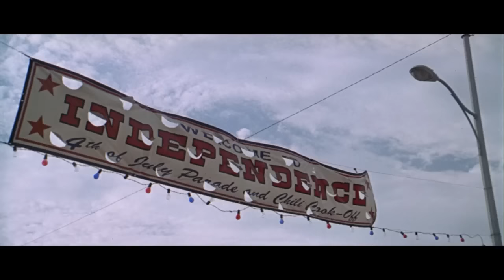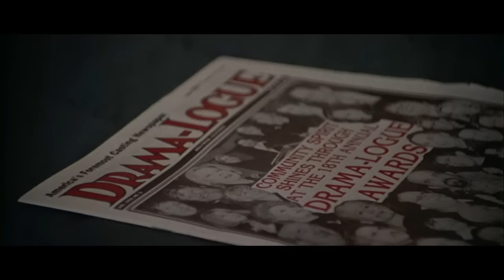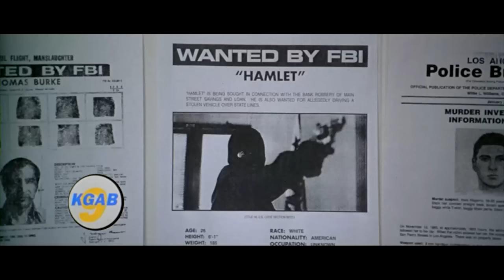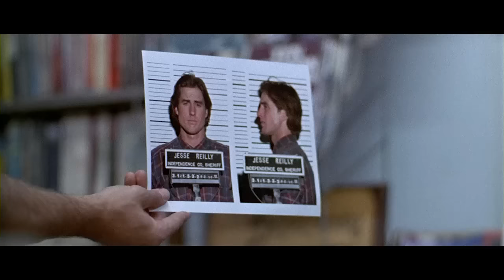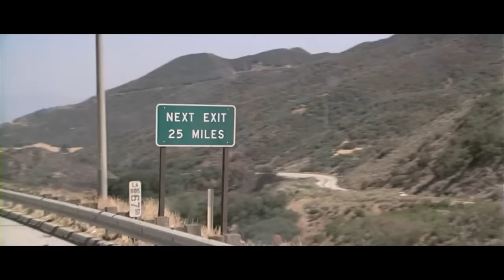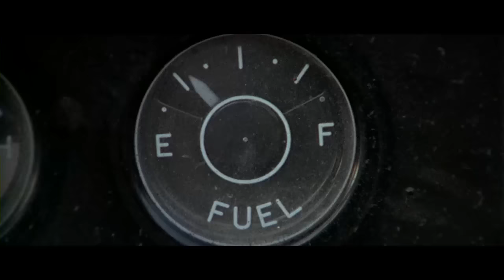Best Men (1997) Drew Barrymore | Luke Wilson - Crime Comedy HD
Four best men pick up the newly released groom from prison only to get caught up in a bank heist on the way to the wedding.